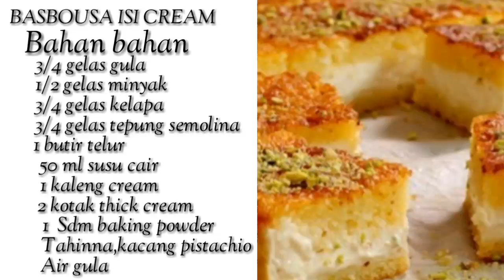RESEP BASBOUSA ISI CREAM ( KUE TIMUR TENGAH) ALA DAPUR CEU SUSANTI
Selamat datng di dapur ceu susanti
Kali ini saya mau berbagi resep basbousa
Pertama2 panaskan dulu open dalm suhu 170°c
Atu sesuaikan open masing - masing
Bahan - bahan
1 butir telur
50 ml susu cair
1/2 gelas minyak
1cream/ القثطة
1/3 gelas gula
1/3 gelas tepung somalian
1/3 gelas  kelapa
1thick cream analogue ukuran 250 ml
Untuk taburan atasnya susu Nestle/ air gula dan kacang pistachio
Cara membuat nya simak di video
Terimakasih